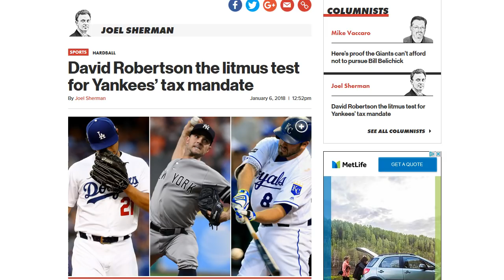Adding a Closer Will Be The Deal Maker For The Yankees in Acquiring Manny Machado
todd frazier
gerrit cole
manny machado
yu darvish
Jon Heyman
new york
yankees
hot stove
mlb
peter angelos
brian cashman
orioles
baltimore
joel sherman
nypost